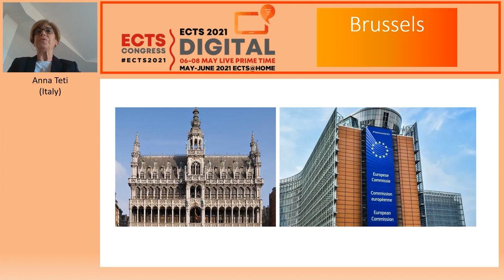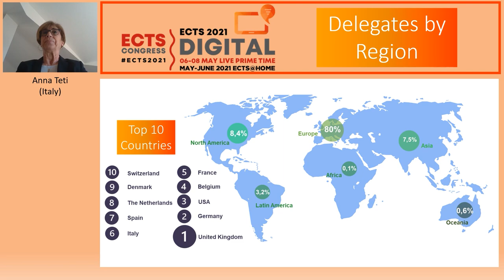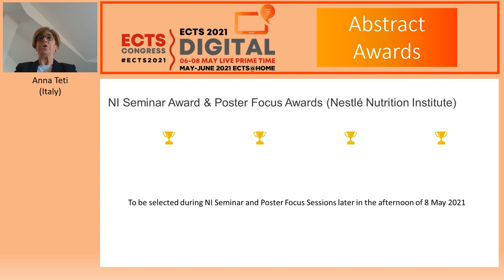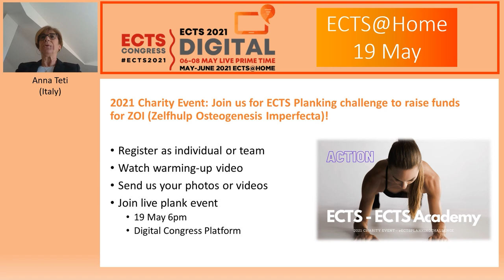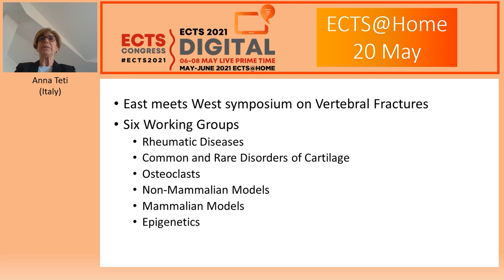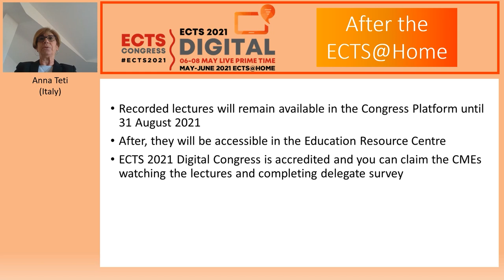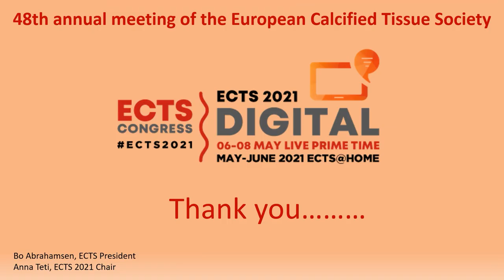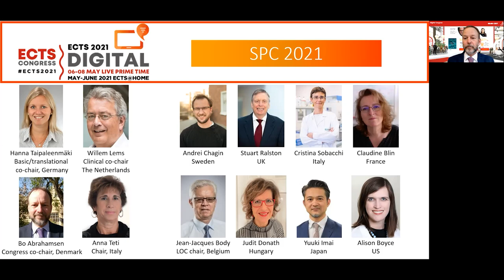ECTS2021 Live Prime Time Closing Remarks